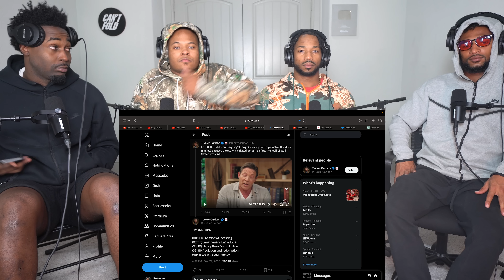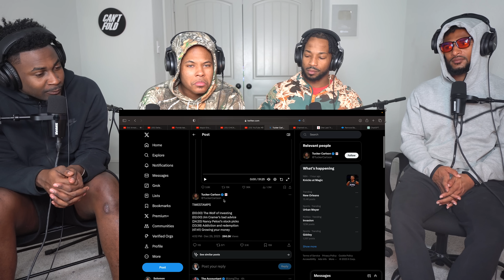America 🇺🇸 Being Bought Out? Tucker’s Interview Drops Bombshell Confirmation!